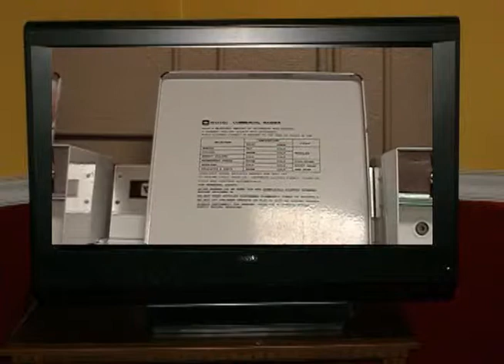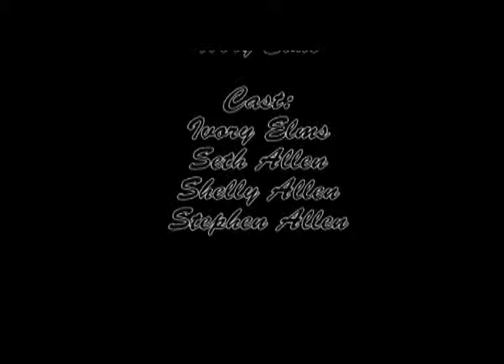Shamwow Infomercial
Infomercial for the product Shamwow